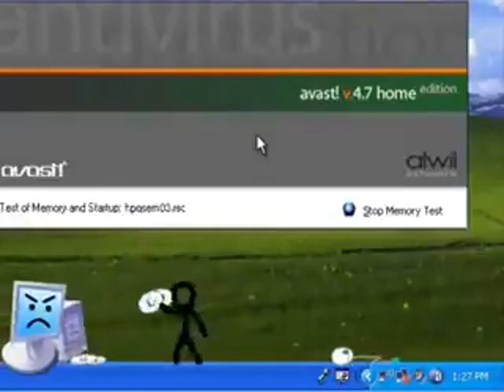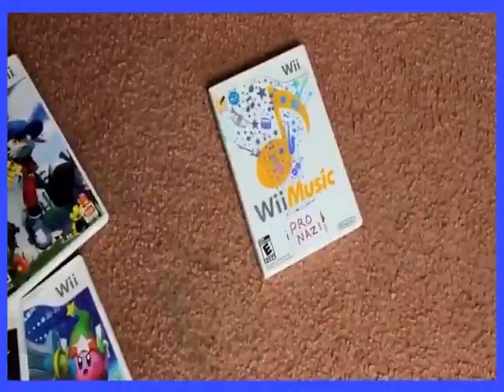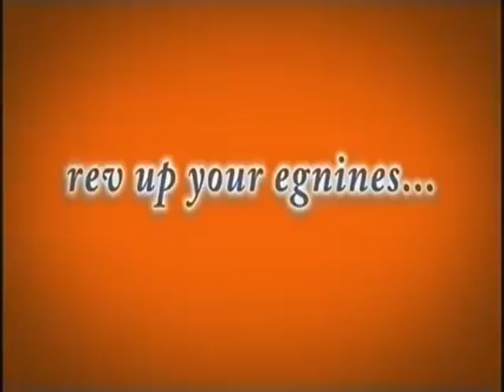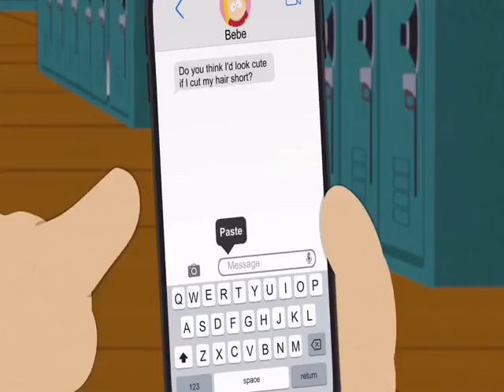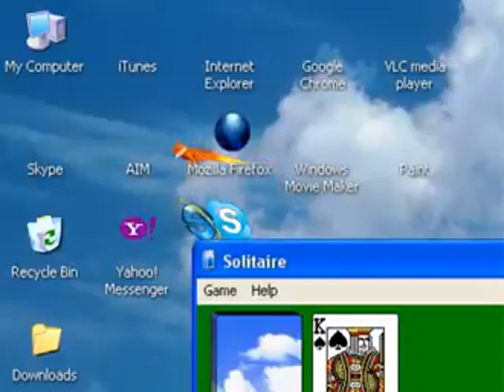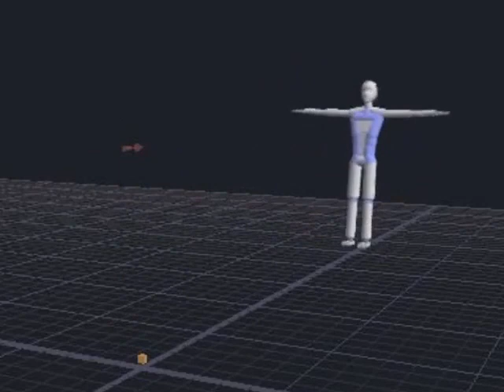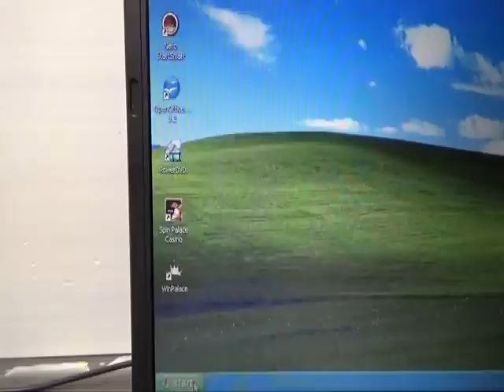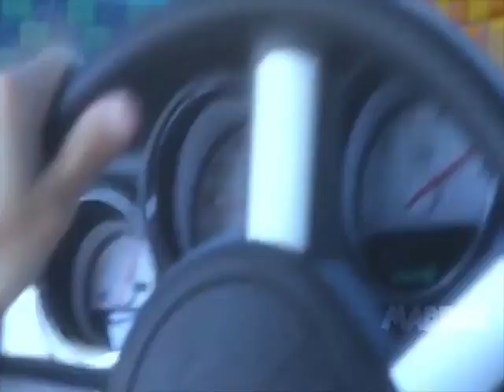YTP+++ the movie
A 2 hour long YTP generated with YTP+++
I am not responsible for what is shown or said here.